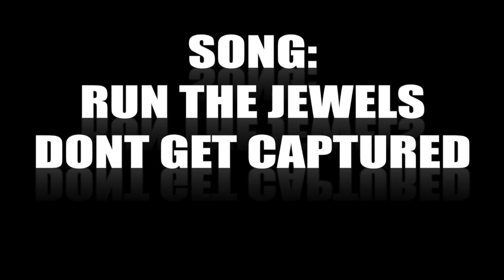Skyler Pingree Spring 2017 EDIT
Skyler Pingree is one of the most under rated riders we know. The dude shreds everything form the trails to the streets. The edit was put together by Calvin Krey